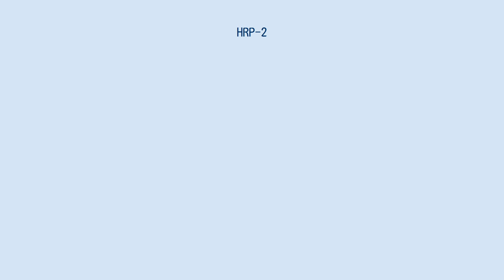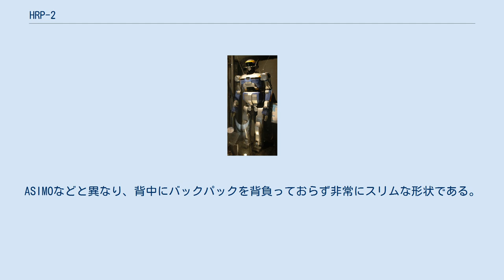HRP-2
HRP-2 HRP-2（エイチアールピー・ツー）は、通商産業省の「人間協調・共存型ロボットシステム」研究開発事業で2003年（平成15年）に開発された二足歩行ロボット。
 産業技術総合研究所、川田工業、安川電機、清水建設、の共同研究で開発され、外装は出渕裕がデザインした。
愛称はPromet（プロメテ）。
 後継機は、2007年6月にHRP-3（エイチアールピー・スリー）、2009年3月16日にHRP-4C（エイチアールピー・フォーシー）が発表された。
 2017年9月5日に国立科学博物館の定めた重要科学技術史資料（通称:未来技術遺産）の第00227号として登録された。
 身長154センチメートル、体重58キログラム、横幅62センチメートル。
腰部の2自由度を含めて全身で30自由度を持つ。
ASIMOなどと異なり、背中にバックパックを背負っておらず非常にスリムな形状である。
股関節の片持ち構造を特徴とし、平均台など隘路の歩行が可能になっている。
 頭部に三眼ステレオカメラ、胴部に3軸の振動ジャイロセンサと3軸加速度センサ、両手首・足首に6軸の力センサが搭載されている。
カメラの内二つは頬のダクト状部分に納められている。
 川田工業がレンタル事業を手掛けており、ハードウェアのレンタル価格は3800万円/5年間（税別）、メンテナンス価格は400万円/年（税別）である。
制御ソフトウェアは、ゼネラルロボティクス社が販売価格400万円（税別）、メンテナンス価格60万円/年（税別）で扱う。